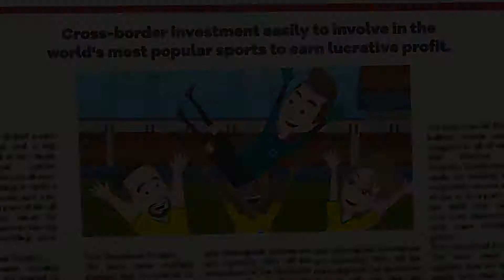Find and build the next Messi - ImPros Project